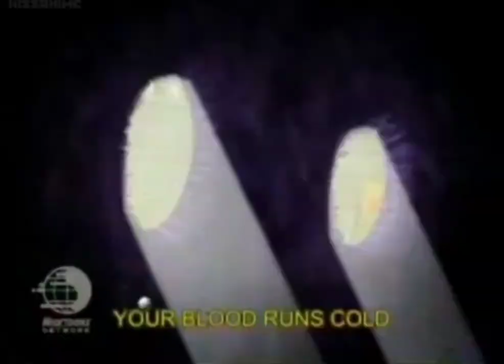Kappa Mikey: Guano's purple song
since I couldent find it anywhere else I guess I'll have to do it myself.